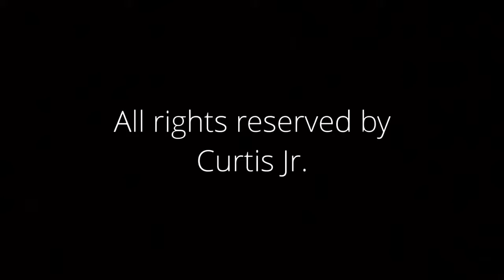AMPED UP AUGUST Ep. 20 Curtis Jr. - “The Getaway” Enjoy.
Hey there, family and friends!
Welcome to AMPED UP AUGUST.
Here is Ep. 20 Curtis Jr. - “The Getaway”

For the month of August we will be sharing live acoustic performances of new and old original songs written by Tom and the band, aka Curtis Jr. for your viewing and listening pleasure. Also, we’d like you to get a good vibe of what we’re putting together and doing here in our circle of shenanigans and creative flow. Enjoy the day and we’ll see you tomorrow!

- The fam